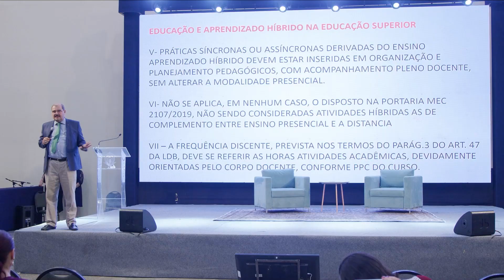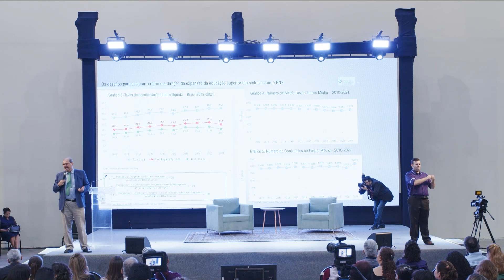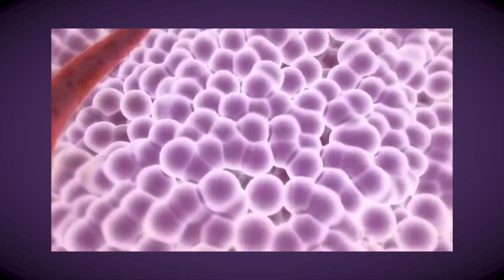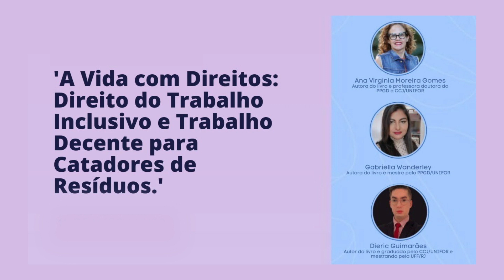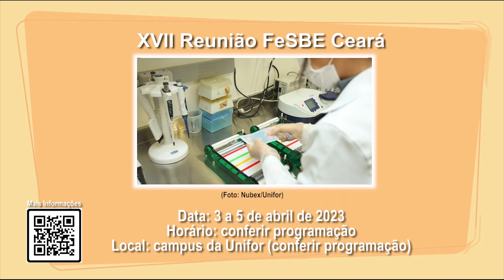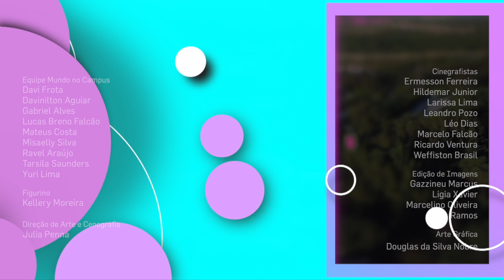Mundo no Campus | 22.03.23